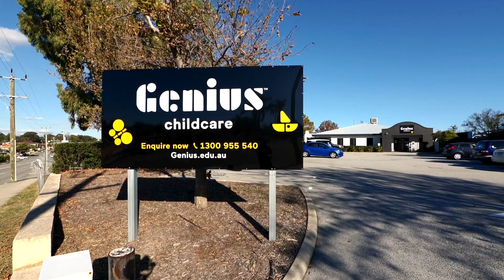Hamilton Hill, WA | Established Childcare Investment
Hamilton Hill WA, 157 Rockingham Road

+ Rare 30 year triple net lease to Genius Early Learning to 2050
+ One further 10 year option to 2060
+ Genius: highly experienced early education provider with a network of 29 centres nationally
+ Recently refurbished child care facility, licensed for 99 LDC places
+ Min 2.5% annually increases, plus ratchet provisions at market review ensuring rent cannot reduce over the life of the lease
+ Tenant pays 100% of outgoings including: all maintenance (both capital and structural), land tax, rates, insurance and management fees
+ Prominent 3,072sqm main road site with 14,000+ vehicles passing daily
+ Strategically positioned 450 metres from both Phoenix and Southwell Primary schools, and within ease of access to major transport links and only 23km from the Perth CBD
+ Childcare/Early Education is an essential service and one of Australia’s most sought-after asset classes, with the Federal and state Governments providing record funding of $10.5 billion to the sector in the 2019/20 financial year
+ Situated within significant education precinct (15 schools within a 3km radius)
+ Net Income: $289,203 pa + GST

For Sale by Investment Portfolio Auction
Wednesday 23 June 2021
Crown Casino, Melbourne

Natalie Couper 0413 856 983
Adam Thomas 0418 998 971
Christopher Carcione 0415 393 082